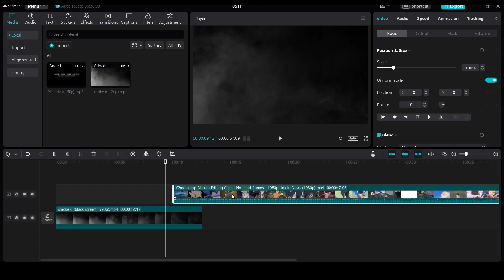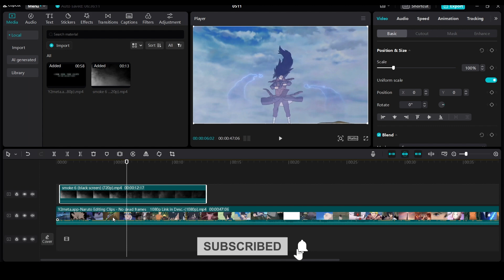How To Remove Black Background in CapCut PC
Struggling with removing black backgrounds in CapCut PC? This tutorial has got you covered! Learn step-by-step techniques to seamlessly eliminate black backgrounds and enhance your editing skills.

Hey, this is my How-To Wizard channel where I show you the best ways to fix tech problems you might have online.